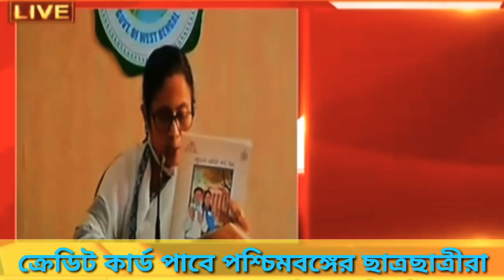West Bengal Students Credit Card || WB Student Credit Card launched by CM